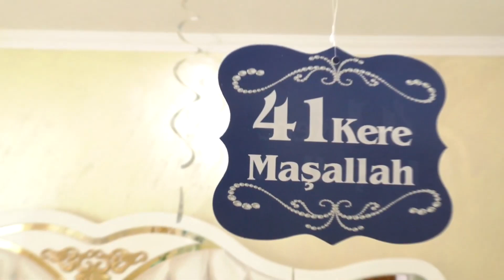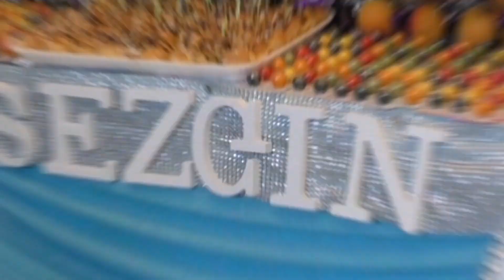Sezgin Sünnet Dügün Töreni Balchik 20 07 2021 fragman3